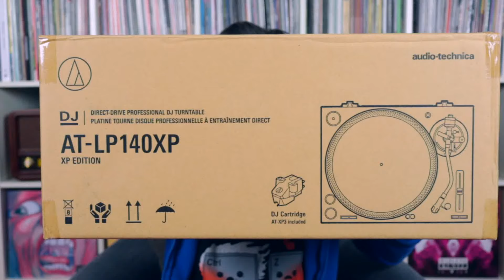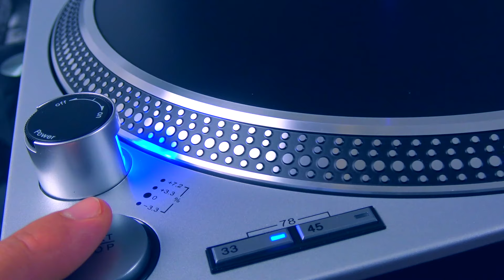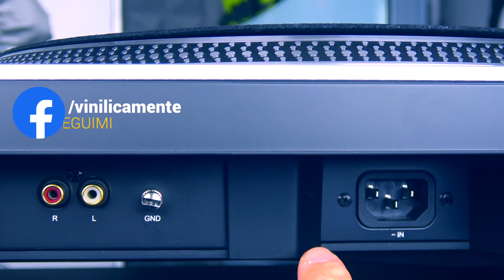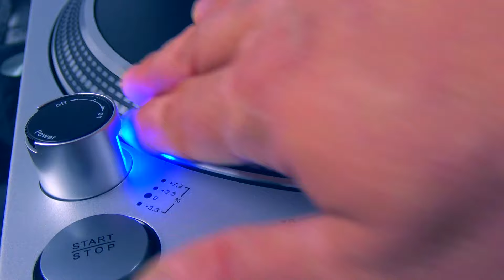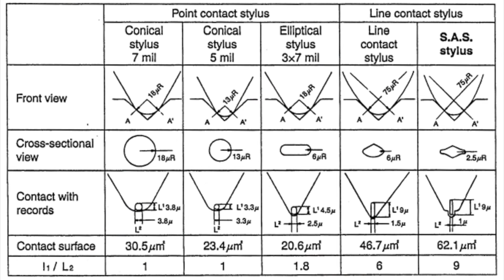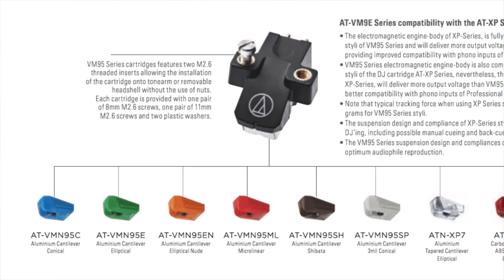AT-LP140XP ● IL GIRADISCHI PERFETTO PER I NOSTALGICI DEL TECHNICS SL-1200 (subs) ● recensione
Hi-Fi Di Prinzio mi ha inviato in prova 2 giradischi: l'AT-LP140XP e l'AT-LP5X per aiutare tutti quelli che vogliono vedere una recensione in italiano prima di acquistarli. Sono nella stessa fascia di prezzo, ma sono indirizzati a due tipi ben distinti di acquirente.

In questo video vi parlo approfonditamente del 140XP, nel precedente vi ho illustrato tutte le caratteristiche del 5X. Nel prossimo - ed ultimo - video di questa serie trarrò le mie personali conclusioni su questi due giradischi di Audio-Technica.

Per offrirti un servizio migliore e darti un'idea del disco di cui parlo inserisco sempre degli spezzoni audio all'interno dei miei video. Spezzoni coperti da copyright per cui - GIUSTAMENTE - ogni possibile entrata derivante dalle visualizzazioni, non arriva a me, ma a chi detiene i diritti di quel brano.

Per questo motivo ti chiedo di aiutarmi a tenere in vita il canale facendo una donazione tramite PayPal

Puoi supportarmi anche salvando nel tuo browser la home page di Amazon tramite il link che inserisco qui sotto. Per ogni tuo acquisto mi arriverà un piccolo contributo, mentre per te i prezzi rimarranno invariati

🎧  King Crimson - In the court of the Crimson King (50Th Anniversary Edt)

🎧  John Coltrane - Giant Steps

🎧  Area - CRAC

🎧  Neil Young - Harvest

🎧  Lucio Dalla - Lucio Dalla

📖  Hendrix. La storia completa illustrata

IL MIO KIT PER LA MANUTENZIONE DEL VINILE

🔍  Buste Interne 33 giri

🔍  Buste Esterne 33 giri

🔍  Bolla taratura giradischi

🔍  Goniometro allineamento testina

🔍  Bilancia digitale per taratura testina

🔍  Spazzolina per testina

🔍  Liquido detergente per testina

🔍  Macchina Lavadischi Knosti (2° generazione)

🔍  ZeroDust Stylus Cleaner (ideale per pulire lo stilo)

🔍  Tappetino giradischi in sughero (1,5 - 3 mm)

🔍  Set cacciaviti di precisione

IL MIO SET-UP AUDIO

🔉  Giradischi Audio Technica AT-LP120USB

🔉  Testina Nagaoka MP 110

🔉  Amplificatore Onkyo A-9010 Stereo Audiophile

🔉  Lettore CD Onkyo C-7030

🔉  Diffusori 3 Vie Indiana Line Tesi 561

🔉  Cavo di Potenza Hi-Fi 20 mt. 2 x 4 mmq OFC Ricable

🔉  Connettori Hi-Fi Banana BFA x Cavi di Potenza Ricable

🔉  Cavo Hi-Fi Audio Stereo RCA di segnale OFC Ricable

🔉  Cavo Hi-Fi Audio Stereo RCA di segnale OFC Ricable Hi-End

🔉  Cavo coassiale per audio digitale Amazon Basics

🔉  Cavo audio ottico digitale Toslink IBRA

🔉  Trasmettitore ricevitore 2-in-1 Bluetooth 5.0 TaoTronics

🔉  Cuffie Bluetooth Nuraphone

🔉  Cuffie Over Ear Hi-End Sennheiser HD 600

🔉  Scheda Audio Behringer UMC202HD

✅  Sigla Canale YouTube remixata da Michela Luzzeri. La cover del brano "Blitzkrieg Bop" contenuta nella sigla è eseguita dai Minority 905